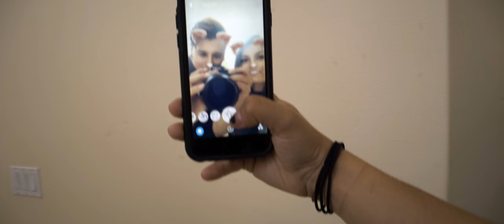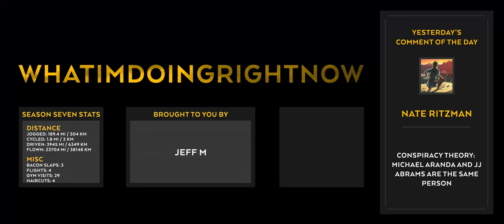I Feel Like A Real Girl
Thanks to Claire Cohen for the intro!